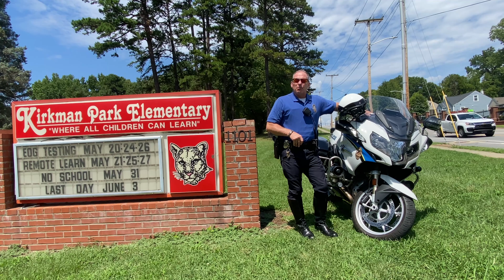High Point Police Department School Zone Enforcement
On Monday, August 23, 2021, Guilford County Schools will be starting back to school. As a reminder, HPPD will be working traffic enforcement in the school zones to make sure the children of High Point are safe.